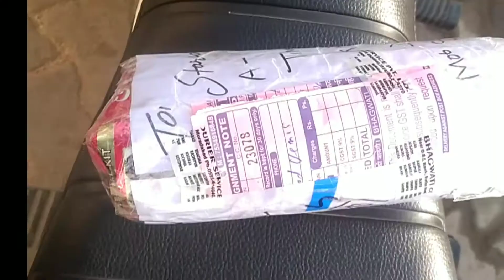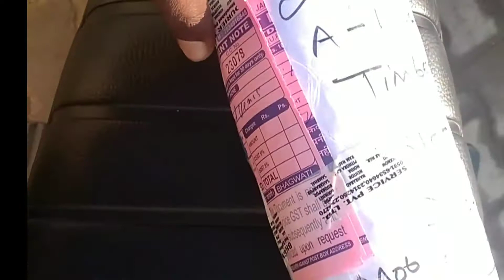portar me 3 order complete Kiya back to back दो ऐप यूज करके कमाए 1050/₹